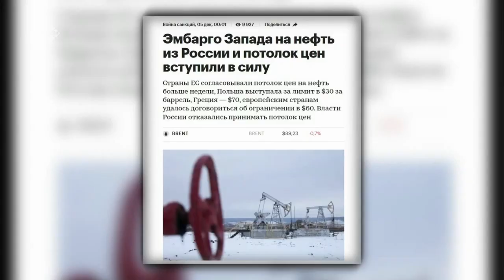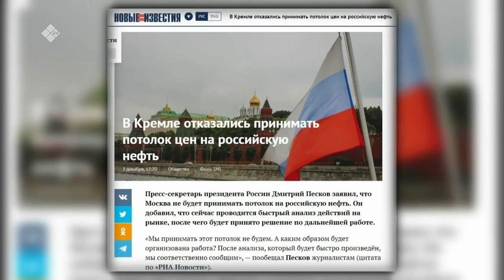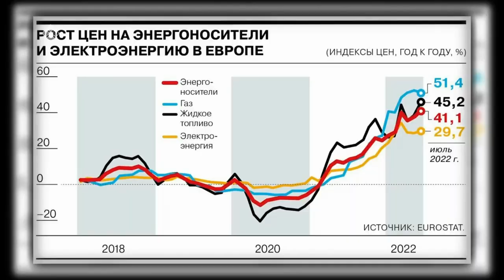«Сэмсэ тыл» (05.12.22)